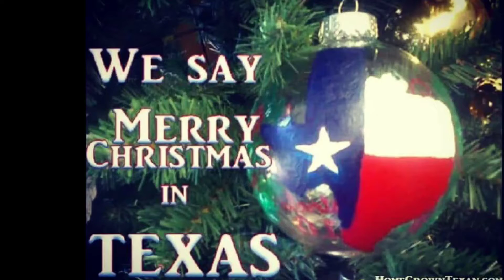Merry Christmas Yall